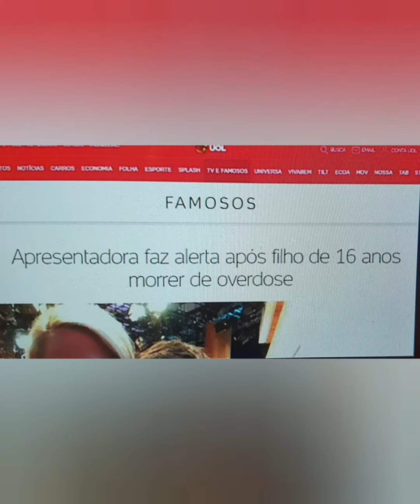Urgente filho de apresentadora perdeu a sua vida tinha muito o que viver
adrianoaraujo morreu apresentadora Urgente filho de apresentadora perdeu a sua vida tinha muito o que viver